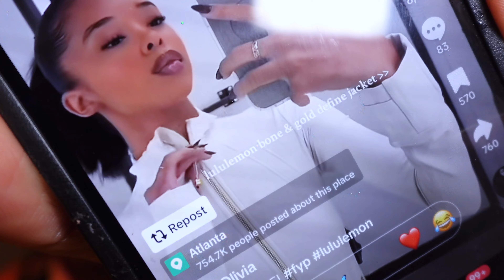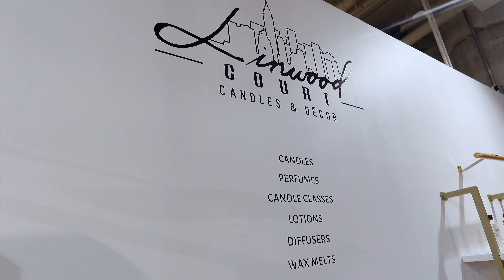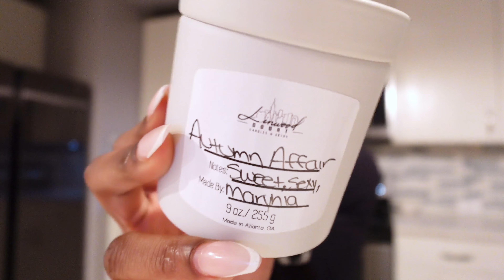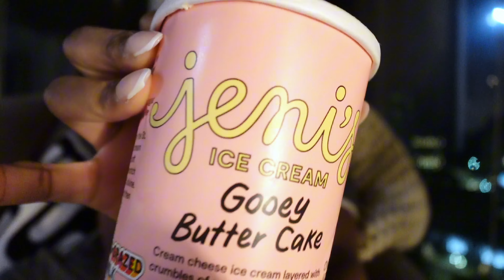VLOG| It’s time for me to move on… cozy fall meals + my favorite fall candle + chit-chat grwm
happy vlogtober day 12🍂